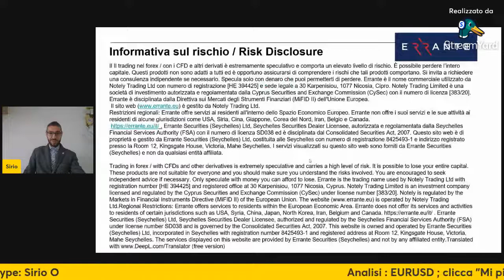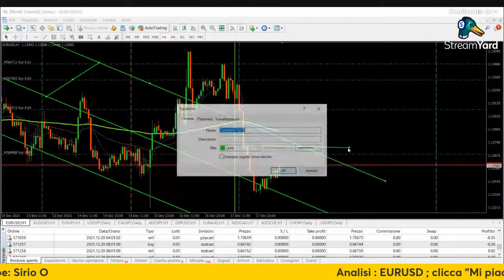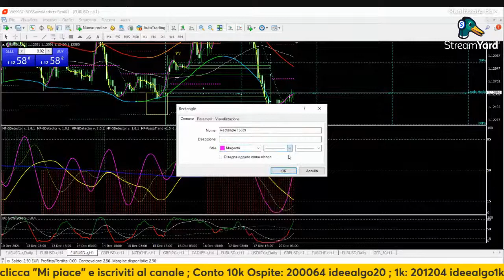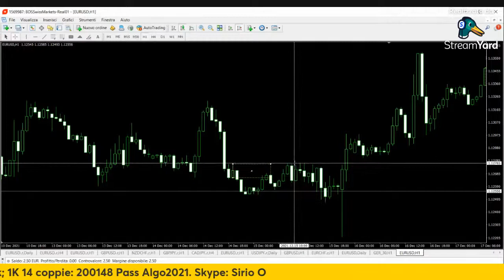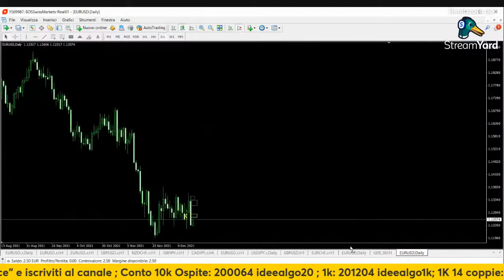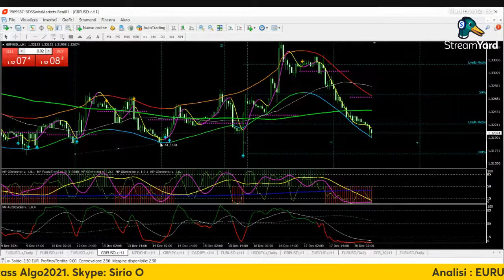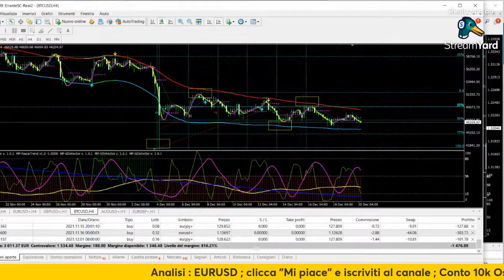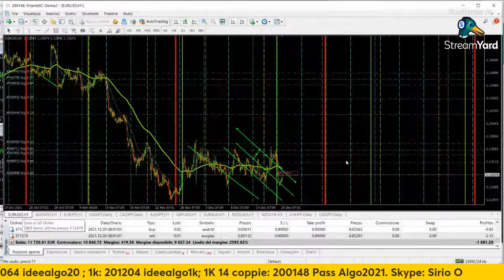Trading per tutti: analisi ciclica; supply and demand zone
Skype: Sirio O

Controlla il robot Algo 2.0 dalla tua Mt4:
Conto ospite EA 10k: 200064
Pass Ospite 10k:  ideealgo20
Conto ospite EA 1k: 201204
Pass Ospite 1k :  ideealgo1k
Conto Ospite 1K 14 coppie: 200148
Pass Ospite: Algo2021